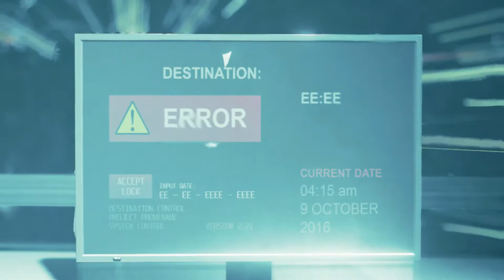The Human-Photocopier | Quantum Break (1)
Playing Quantum break Act Juan! (1)

Beware today we are going to face the extremely dangerous Human Photocopier xD